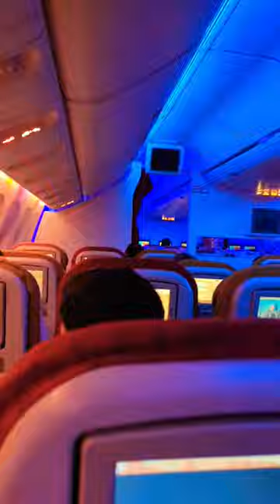San Francisco Airport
short feed
short feed in braids
short feedback loop
what is short feed in youtube
short feed ads
polychem pc1000 troubleshooting short feed
short feeds newborn
short feeds at night newborn
short feed in braid styles
short feedback examples
short feedings at night
polychem pc1000 short feed error
how to turn on short feed ads on youtube
pac sm65 short feed
polychem pc1000 short feed
short feed meaning in youtube
short feed ads on youtube
short feed at night
shorter feeds at 6 weeks
shorter feeds at 8 weeks
shorter feeds at 7 weeks
shorts animal feed
youtube shorts feed algorithm
baby short feeds and sleeps
about short feed
a short feedback
short feed ads youtube
a short feedback would be highly appreciated
give a short feedback
write a short note on feedback
write a short note on feedback system
feed in a short sentence
short feed bin
short feed bunk
short feeds breastfeeding
short bob feed in braids
short food blessing prayer
short food blessing
short food bible verses
short breast feeds
feeding short bowel syndrome
short baby feeds
baby falls asleep after short feed
blog feed format for short crossword
feed in braids on short hair
2 feed in braids on short hair
short feed in braids with beads
feed in braids styles for short hair
how to do feed in braids on short hair
short feed in box braids
short feeding chair
short food captions for instagram
short food chain
short food chain example
short food chains are better because these-
short food courses
short food captions for facebook
short food chains more efficient
short food commercials
short food clips
kansas state feed mill short course
feed in cornrows on short hair
afma feed miller short course
great american short course live feed
don't feed the cat short film
short chain fatty acids in animal feed
i should feed my cat short film
write a note on cattle feed short answer
short notes on cattle feed
short feed description
short feed definition
short dream feed
short definition feed lot
short food documentaries
short food descriptions
short food dog
short dated food suppliers uk
short dated food suppliers near me
short dated food
do not feed the pigeons short film
do not feed the animals place for short
don't feed the pigeons short film
what does short edge feed mean
do not feed the pigeons short
feed short definition
short feed every hour
short edge feed
food short essay
short eats food truck
food short explanation
easy short eats
feed example sentence
short note on feed conversion efficiency
en canine feeding guide
shorts feed for hogs
feed short for
short food for thought quotes
short food frequency questionnaire pdf
short food for thought
short frequent feeds at night
short funny food quotes
short funny food captions for instagram
food short form
food short film
feed in braids for short hair
why is my facebook feed so short
feed short film
why is my facebook feed short
blog feed format for short
short feeding gown
short grain food truck charleston sc
short good food quotes
short grain food truck
short getaway food
buzzfeed short guy
how to feed short goblin
short food captions
savage center feed vs staggered feed
feed feed recipes
why is my google news feed so short
weed and feed long or short grass
how to feed the short goblin in wacky wizards
what is feeds
feed atau feeds
short feed hashtags
short hair feed in braids
short food hashtags
short food hygiene course
shorts hog feed
short feed kya hota hai
food short hills mall
food short hills nj
short healthy food quotes
short hair food service
short feed meaning in hindi
how to feed a loon short ribs
how to feed a loon asian short ribs
short feed in youtube
short feed in hindi
short feed in youtube meaning
shorts feed in youtube meaning in hindi
short food instagram captions
short italian food quotes
why is my twitter feed so short
why is my instagram feed so short
why is my twitter feed short
why is my instagram feed short
short food jokes
short junk food paragraph
short journey food
j short for
j j feed
j feed
short feed kya hai
short feeding kurti
short food karakia
short korean food
feed ration for 500 lb calves
why is my baby doing short feeds
what to feed rabbits to keep teeth short
k short words
short food literacy questionnaire
short life food
short lived food poisoning
short life food wholesale
short life food app
short lived food trends
short-lived food
short legs food
short-lived food meaning
l short words
l/day to l/s
l short form
l/min to l/day
short feed me video kaise laye
short feed meaning in youtube in hindi
short feed means
short food memoirs examples
short's food menu
short food memoir
short food making videos
short food motto
short feed meaning
short feeding nighty
short news feed
short notes fees
short food names
short food names for dogs
short night feeds
short north food